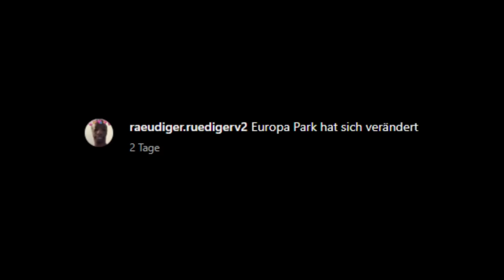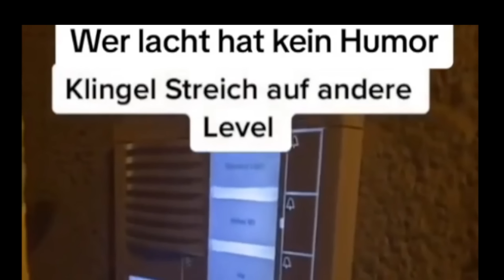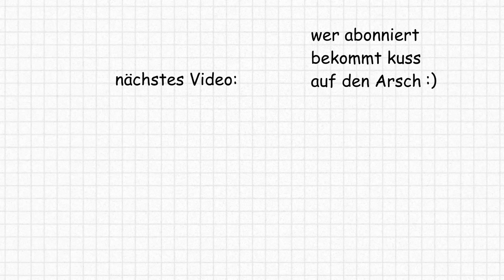habibi gigachad ja